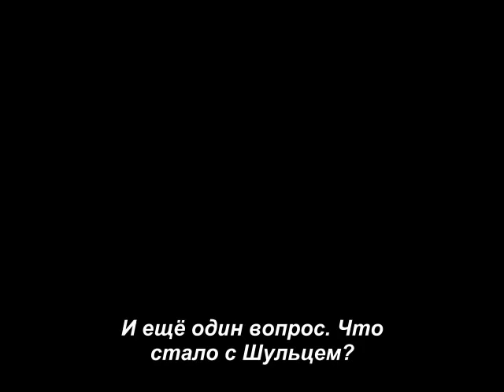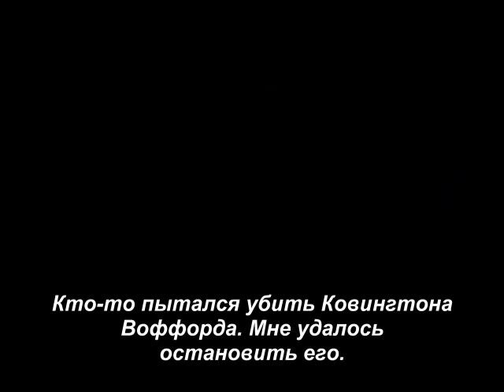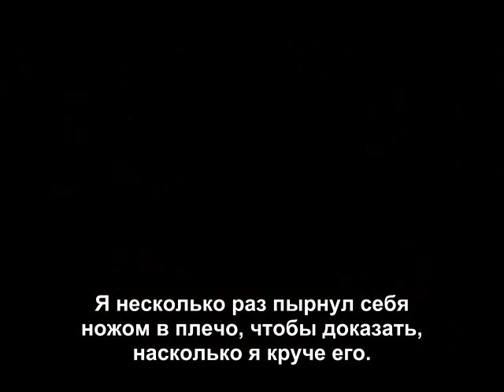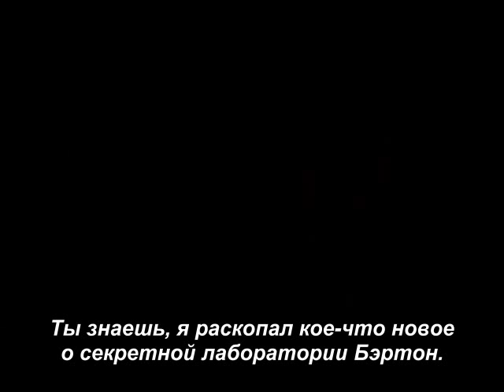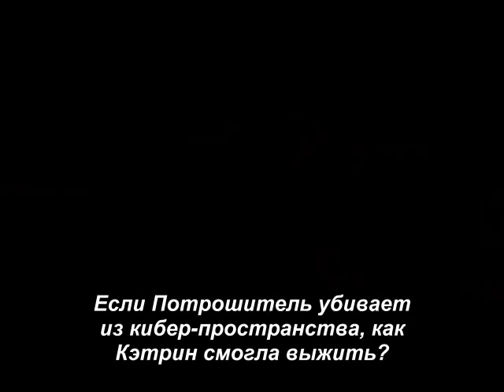The Spoony - Lets Riff On Ripper Act 3 Part 3 [RUS sub]